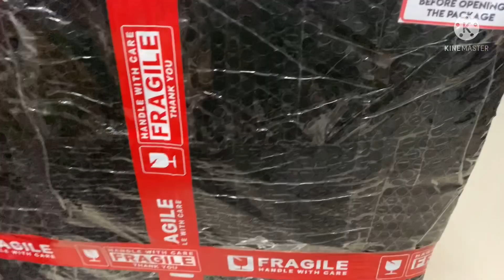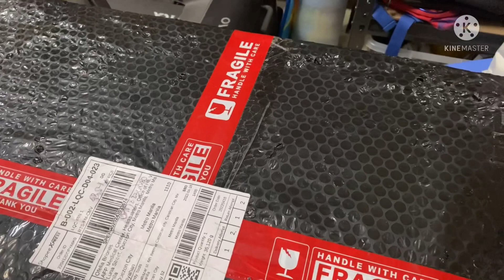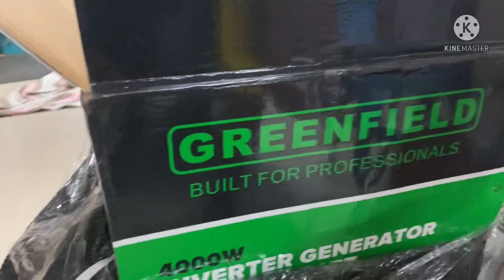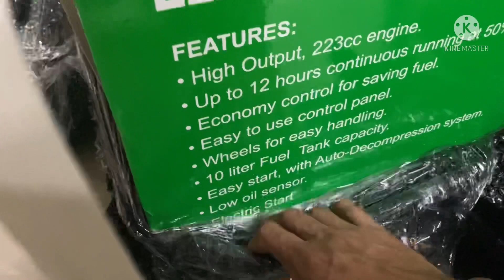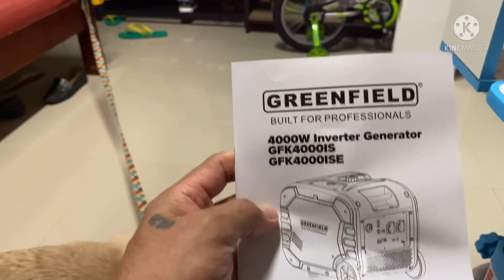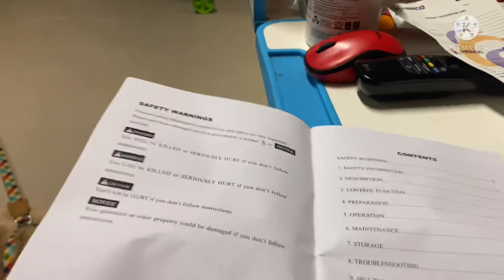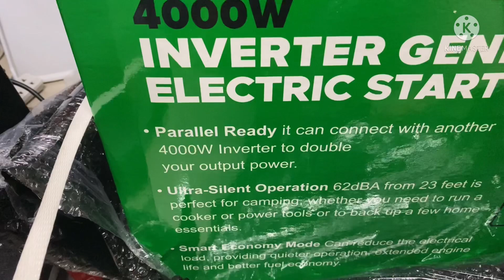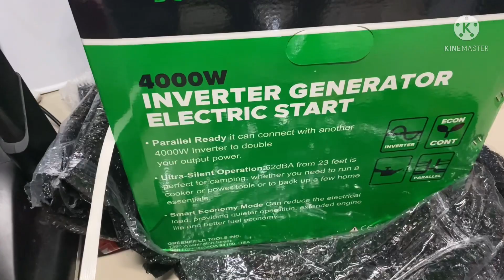inverter generator | gasoline type | greenfield brand 4000 W | unboxing | w/ samboy @ Agta TV